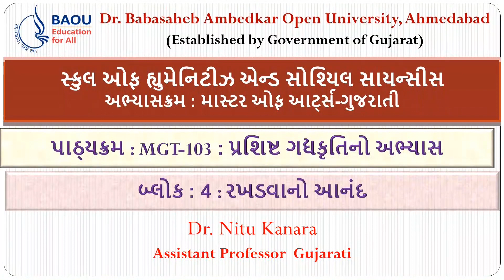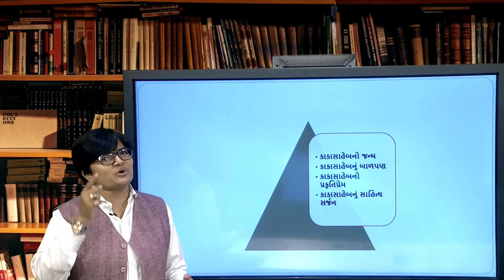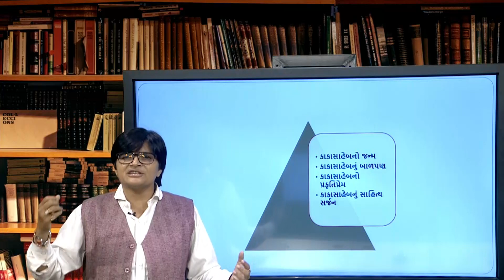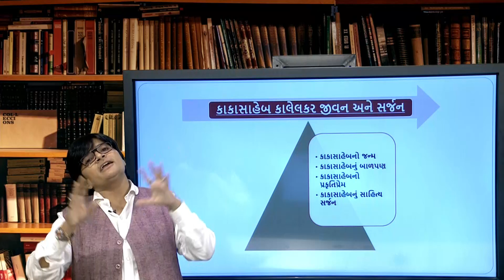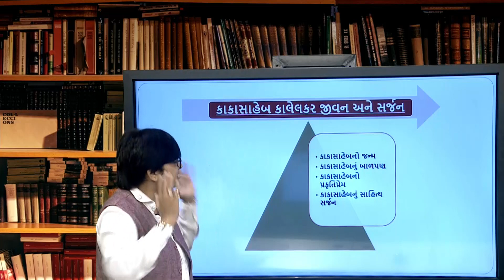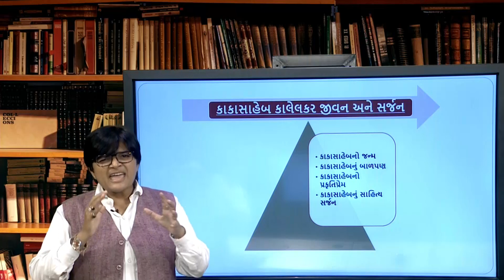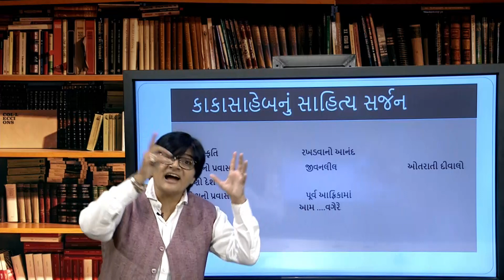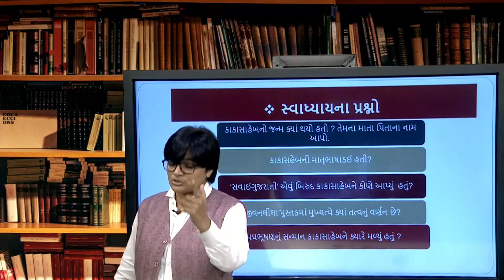Master of Arts (Gujarati) MGT-103 BLOCK-04 UNIT -01 રખડવાનો આનંદ